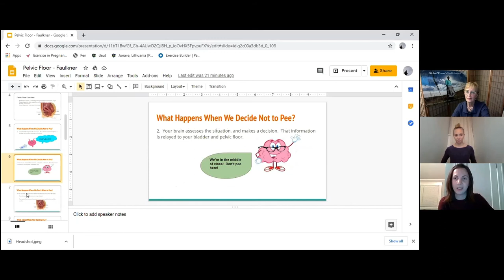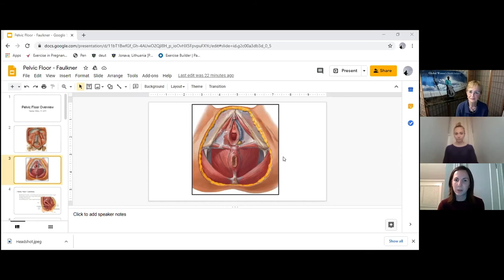GWHI Interview: Rachel Wolk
In this interview, Rachel Wolk discusses her project at Boston University to educate middle and high school girls on women’s health and sex education. She talks about the various obstacles she faced, the impact of the courses, and how education can play a huge role in a woman’s understanding of her body.